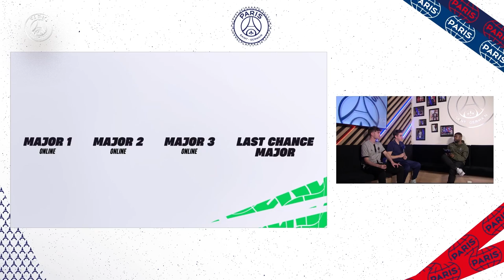📺 𝐌𝐄𝐄𝐓 𝐏𝐒𝐆.𝐓𝐍𝐀 - PSG ESPORTS SHOW 🔴🔵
Attention all Fortnite fans 📢
Our North America based team PSG.TNA was in Paris and joined us on the PSG Esports Show 🔥

Learn more about the team and our players in this episode of PSG ESPORTS SHOW.

FOLLOW PSG ESPORTS 🔴🔵

SUIVEZ LE PARIS SAINT-GERMAIN ESPORTS 🔴🔵